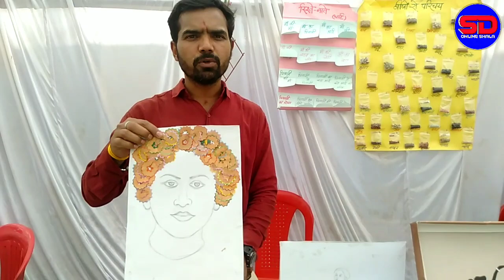Kabad Se Jugad Mela।TLM FAIR।tlm Exibition In Bemetara।tlm show।tlm pradarshni। Science Working TLM।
Your Quaries:-
tlm show
tlm pradarshni
tlm fair
tlm for upper primary school
tlm for science
tlm Exibition
science working tlm
teaching Learning Materials
working tlm
fln tlm mela
tlm for primary school teacher
best tlm
kabad se jugad mela
kabad se jugad tlm mela
tlm kabad se jugad
Best and easy kabad se jugad tlm
tlm mela
fln tlm mela
Kabad se jugaad
Kabad se jugad banane ka tarika
Kabad se jugad tlm
tlm for primary school in Hindi
Kabad se jugad model